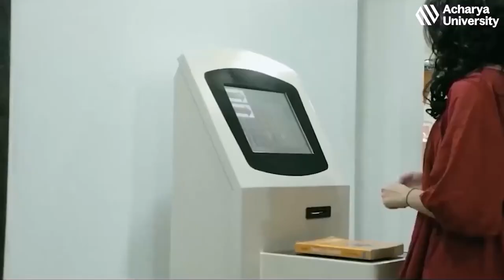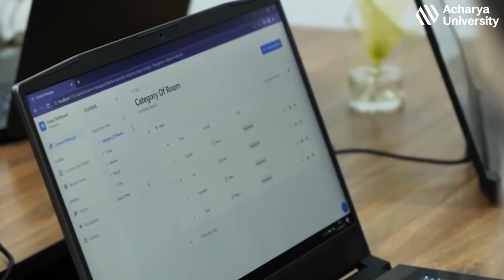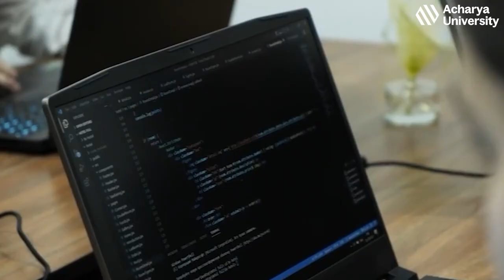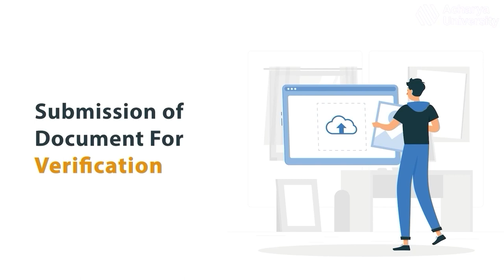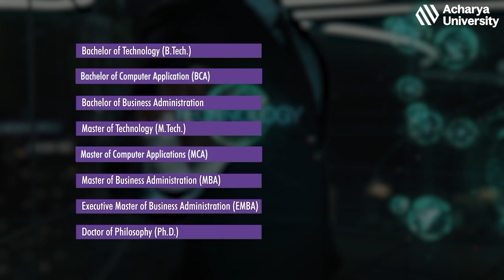Latest Acharya Video for Students Presentation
Bringing the technological expertise from the Silicon Valley of India- Bangalore to Uzbekistan. Explore the features of Acharya University Uzbekistan. Learn how to join the world-class industry-integrated programmes at Acharya University Uzbekistan, located in the picturesque Bukhara region of Karakul district.